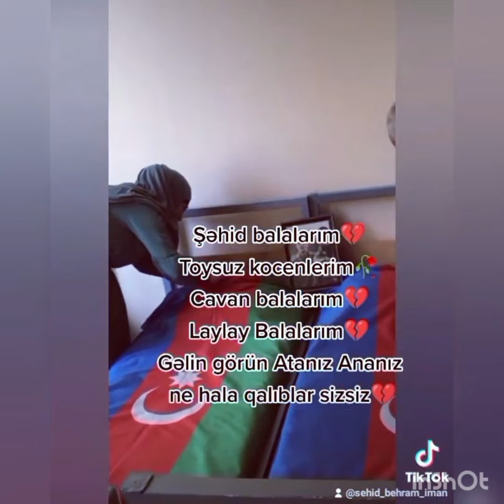Şəhid Atası 2 oğlun Vətən uğurunda canlarınan keçdilər!Video